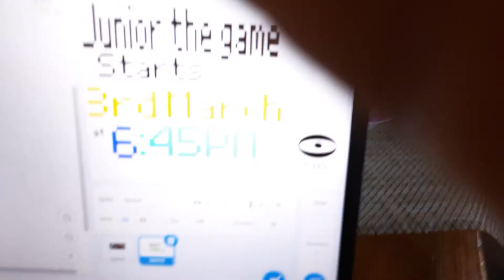Junior the game: trailer